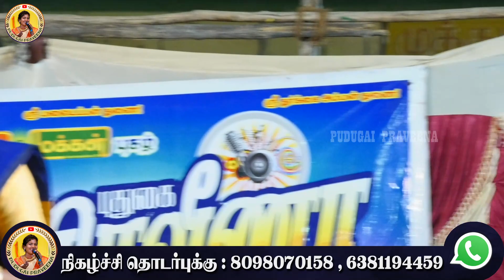தேங்காப்பூ துண்ட போட்டு எங்க மச்சான் போறீங்க ...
PUDUGAI PRAVEENA

@PUDUGAI PRAVEENA
DIRECTOR - PRAVEENA